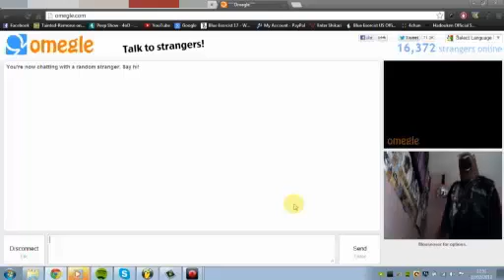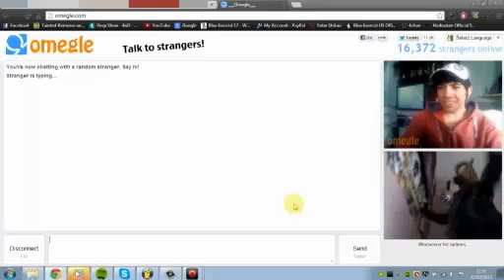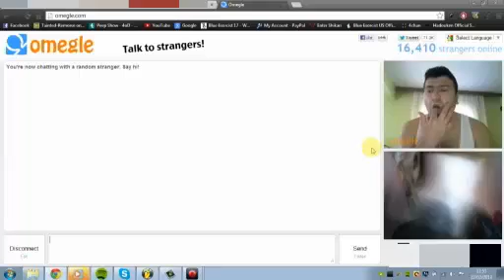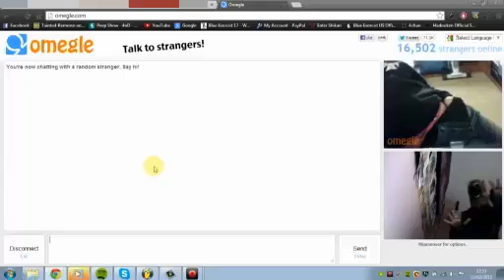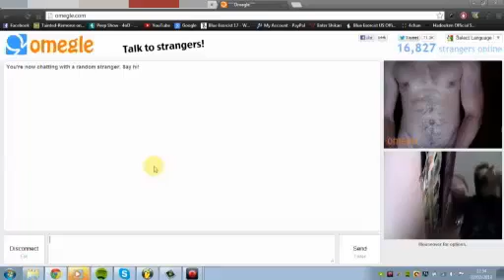Getting Hyper on Omegle